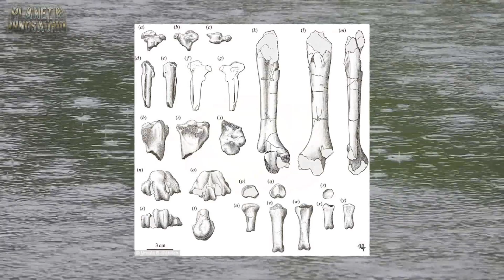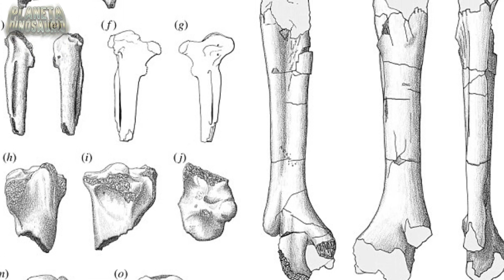El "CISNE" Gigante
The material used is subject to: Crestomatía